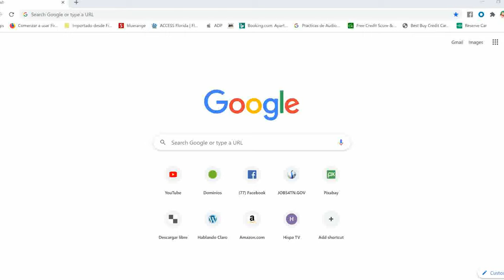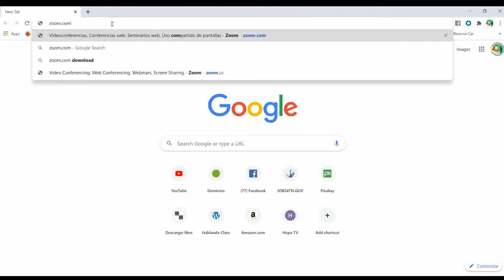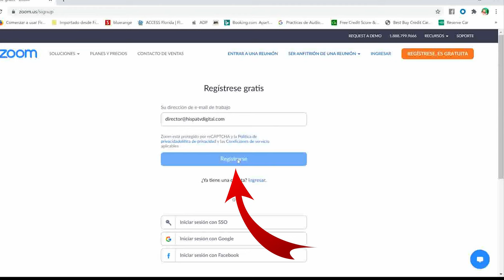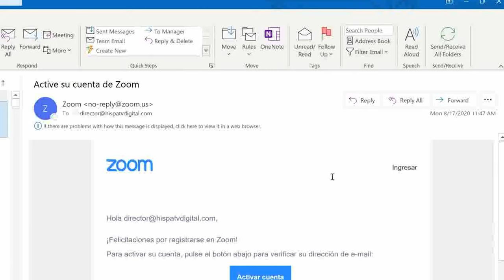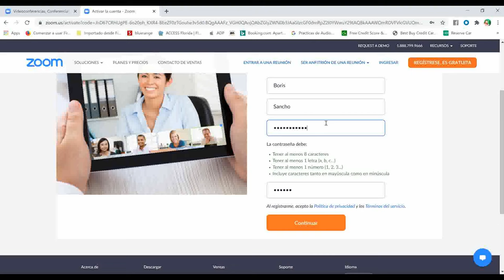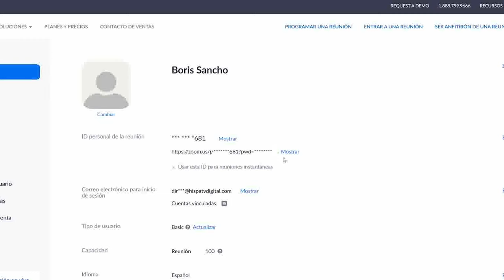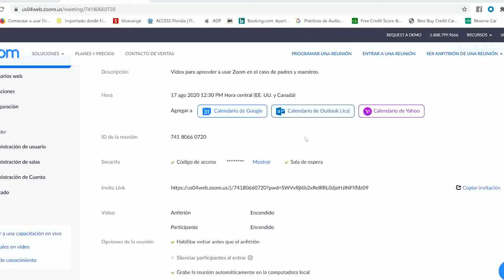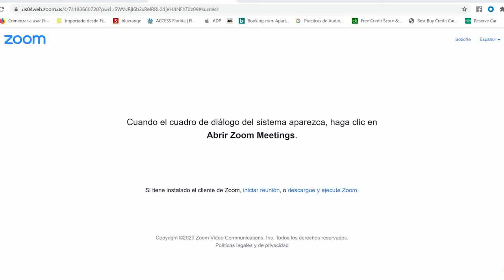Cómo crear una cuenta de Zoom paso a paso y entrar a conferencia (Para principiantes) 2020 (ESPAÑOL)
En este video estaremos aprendiendo a usar la aplicacion Zoom, descargarla, instalarla, registrarnos y acceder a una conferencia en la aplicacion utilizando un codigo de acceso y una contraseña.

La aplicacion zoom sirve para hacer una videoconferencia zoom, tambien tienen zoom en español, se pueden hacer videollamadas en zoom y muchas otras cosas más. Crear reunion en zoom es muy fácil al igual que descargar zoom para mac. Si te estás preguntando zoom como funciona, trucos y tips informáticos, como funciona zoom, como funciona zoom meeting, este video es para tí. zoom chat download, zoom chat messenger